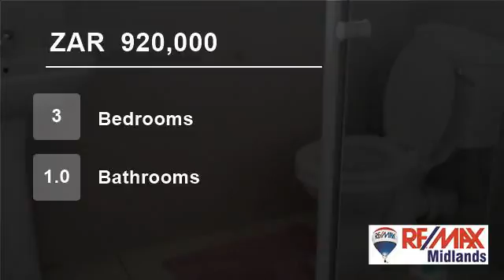3 Bedroom House For Sale in Pelham, Pietermaritzburg, KwaZulu Natal, South Africa for ZAR 920,000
You find will this 3 bedroom family home situated within walking distance from Pelham school and Varsity, a small shopping center that you can walk to for those essential necessities.
 A spacious garden for the children to play. Extra accommodation includes a 2 bedroom, open lounge area cottage. A real bargain at this price!